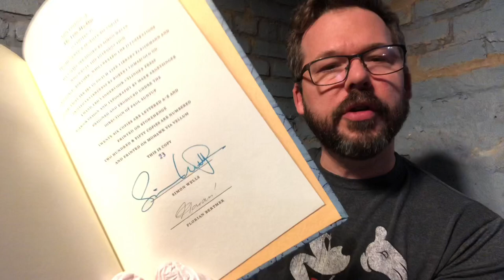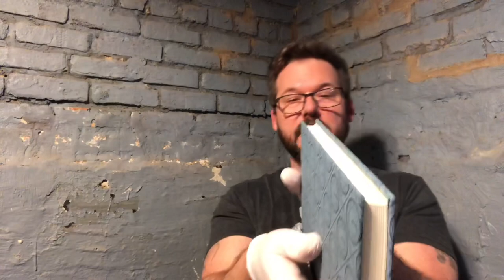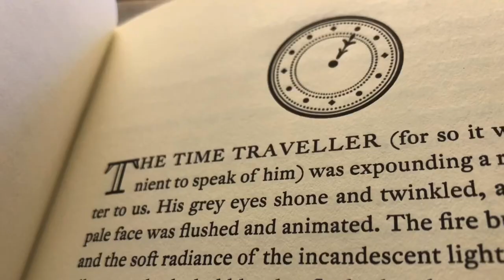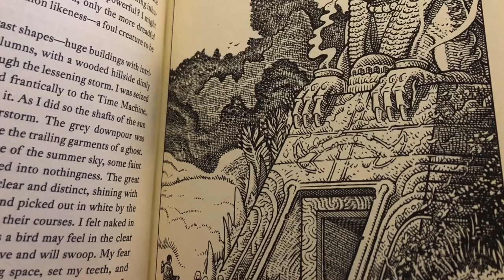THE TIME MACHINE SUNTUP EDITIONS UNBOXING